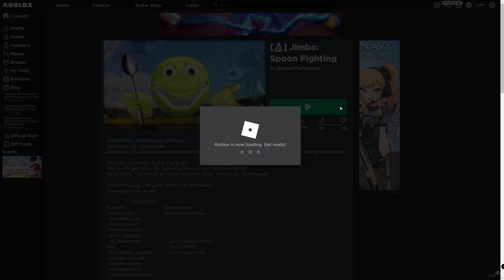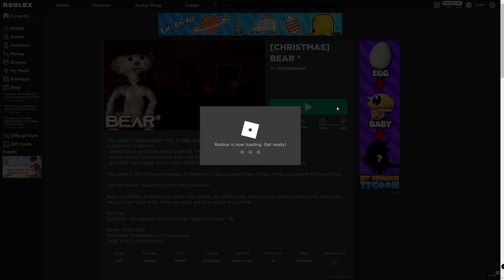How to get the JIMBO SKIN & AFTER MONTHS BADGE in BEAR* & JIMBO: SPOON FIGHTING | Roblox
In this video I'll be showing you how to get the Jimbo skin and the After Months badge in BEAR* and Jimbo: Spoon Fighting on Roblox!